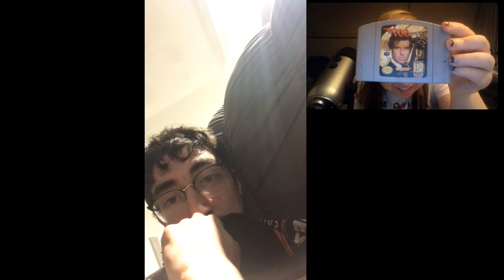Channel Update 5/17/2019 (We Broke Up...)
Well guys, Matt and I normally don't make a video like this. Since video is that serious, there's not much editing, so there's gotta be some stutters and long pauses in this video.